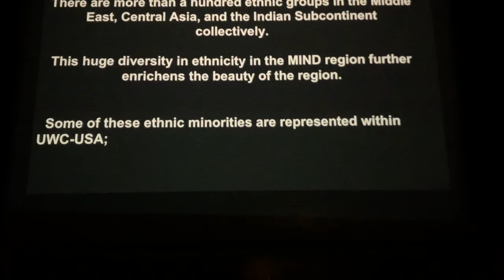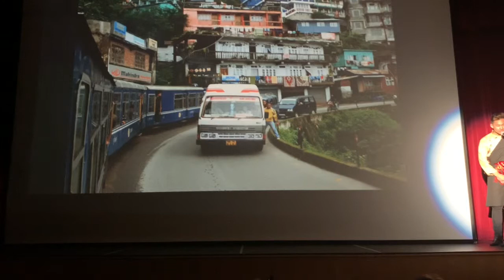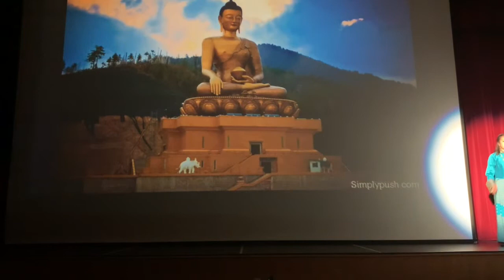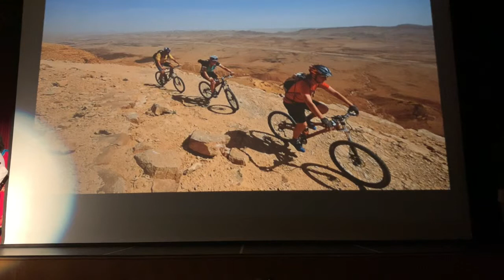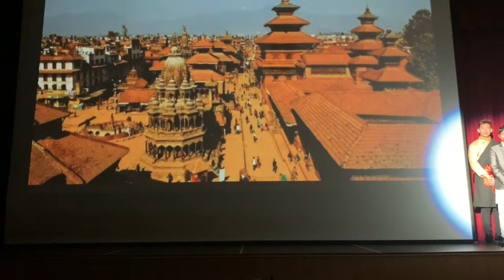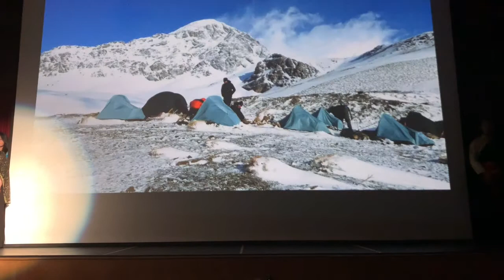MIND 2019: Minorities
"Minorities in MIND": MIND is a lot more diverse than what you may think. This is a glimpse of some of the less well known treasures in MIND.

Middle Eastern and Indian Subcontinent Cultural Showcase
30 March 2019
UWC-USA Kluge Auditorium